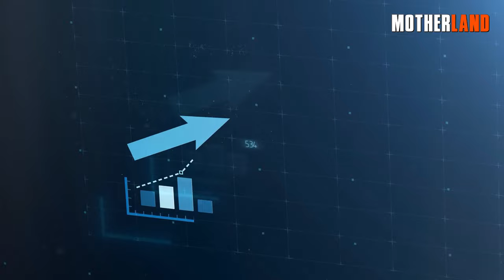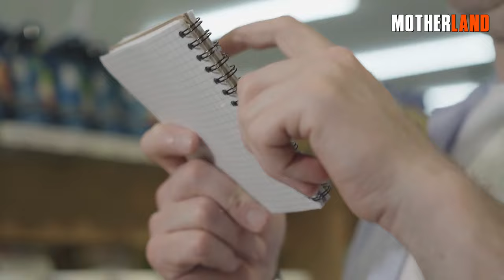Groceries to STOCK UP ON Before Food Shortage Hits!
Have you been scratching your head at the checkout line because your grocery bill is kinda all over the place? Or maybe you’ve been wandering the aisles and noticing some of your go-to foods are playing hard to get? You’re not alone. Everywhere you look, things are changing, and yeah, that includes where we get our grub.

So what’s up with that? Well, it’s a whole mess of stuff. We've got the weather acting all kinds of crazy thanks to climate change, and then there’s the political drama that’s messing with the trade game.

We appreciate you joining us for this episode!